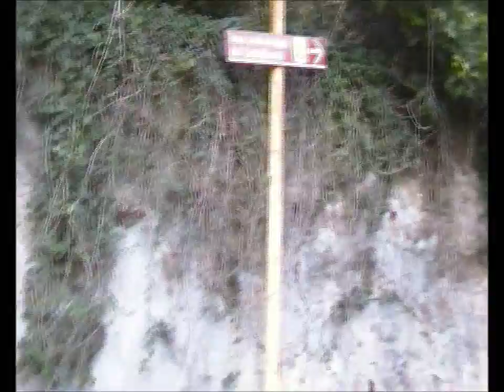Ehi .... ti va di venire a zonzo per Lentini?!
una camminata ala scoperta di Lentini